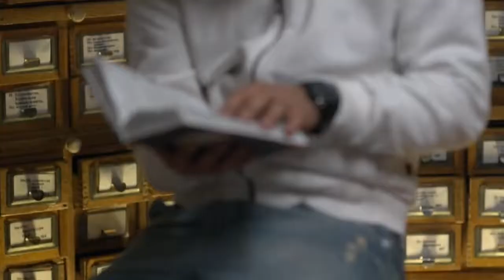Может это ты — Тамерлан и Алёна